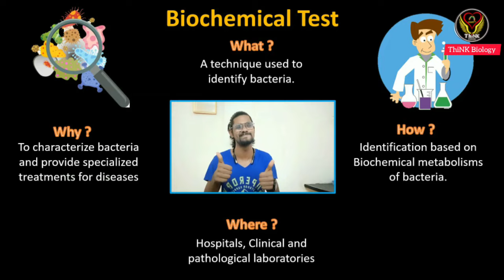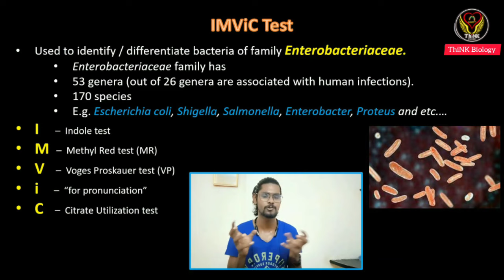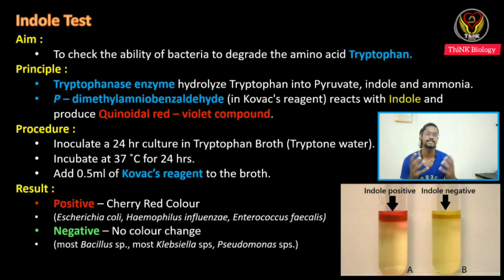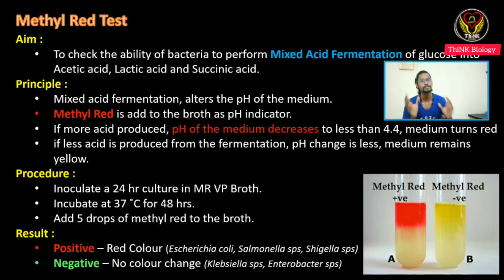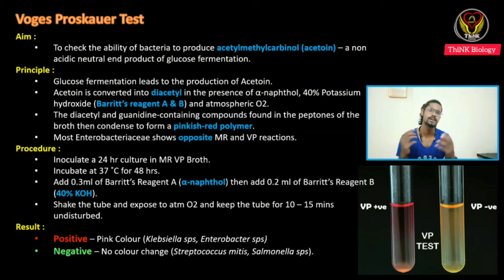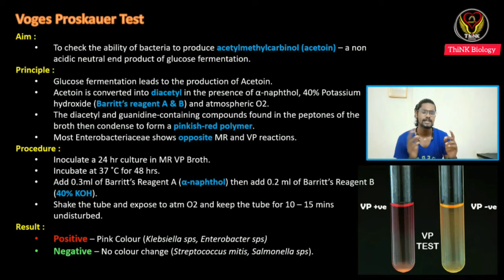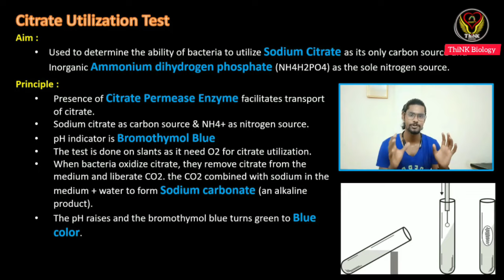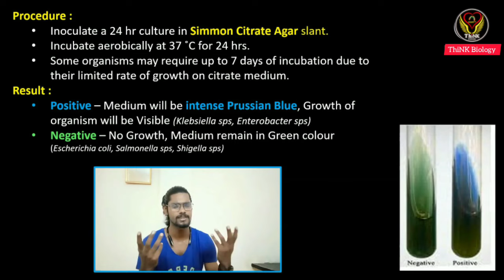Biochemical Tests | IMViC | Tamil | Microbiology | Indole | MR-VP | Citrate | Biology |ThiNK VISION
Musician: @iksonofficial
Musician: @iksonofficial
Musician: @iksonofficial
Musician: @iksonofficial
Musician: @iksonofficial
Musician: @iksonofficial
Musician: @iksonofficial

PC Credits : Seetha Lakshmi P